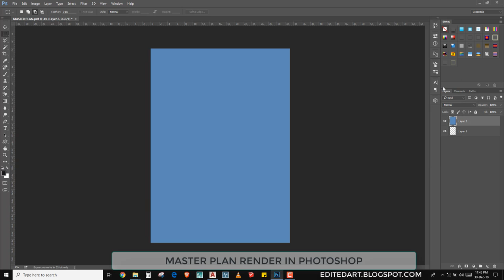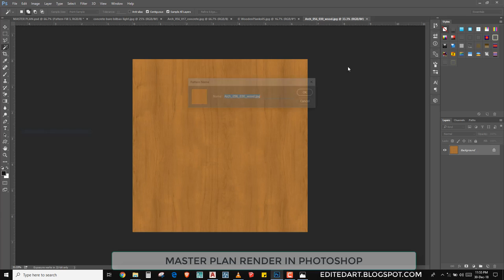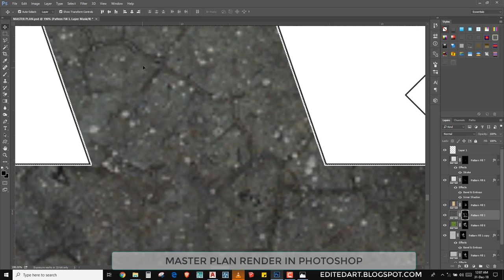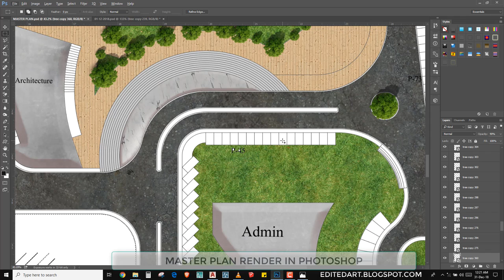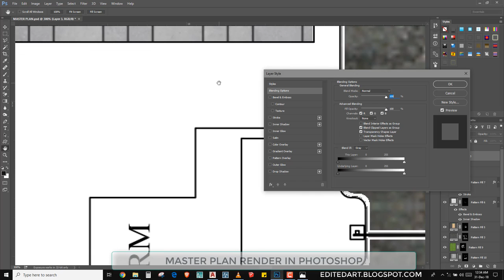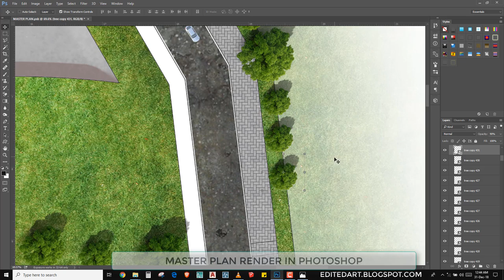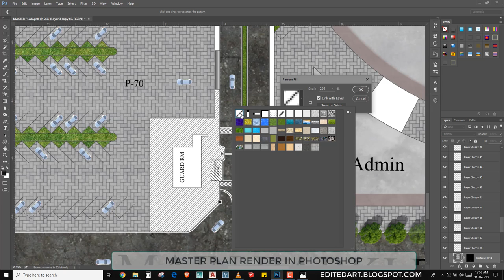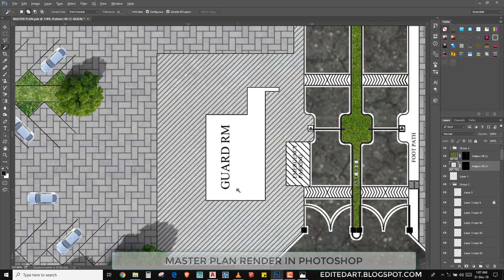Photoshop render 2d plan | photoshop master plan render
Join Our Architecture Community on Telegram

photoshop png trees

1.
2.
3.

photoshop all blocks file size 270 mb

Master Plan Render In Photoshop
how to render master plan in photoshop
in just 2 hours complete tutorial

In this video we learn how to convert autcad to pdf
then pdf to photoshop
Easy plan Render : Architectural Rendering

behance/muhyuddin

BACKYARD DESIGN OF RESIDENTIAL HOUSE MODEL IN SKETCHUP RENDER IN LUMION

LANDSACPE ENTRANCE DESIGN TUTORIAL OF LUMION | LEARN LUMION QUICKLY

ELEVATION RENDER IN PHOTOSHOP of RESIDENTIAL BUILDING

ANIMATION SECTION IN LUMION 8 PRO| lUMION SECTION CUT TUTORIAL

MASTER PLAN RENDER IN PHOTOSHOP HOUSE | Autocad to photoshop Architecture presentation

MASTER PLAN RENDER TUTORIAL ARCHITECTURE

Lumion 8.5 problem solved every kind of error  lumion 9 rendering error problem solved 100 %

lumion 8.5 PRO tutorial of realistic landscape | Lumion 8.5 PRO rendering animation tutorial A to Z

LUMION 8.5 PRO TUTORIAL 10 MINUTE  HOW TO RENDER IN LUMION QUICKLY

FOR ANY QUORY
FOR PORTFOLIO
EDITEDART.BLOGSPOT.COM